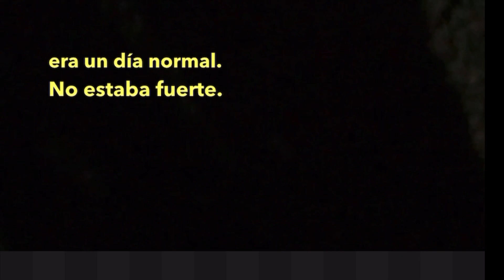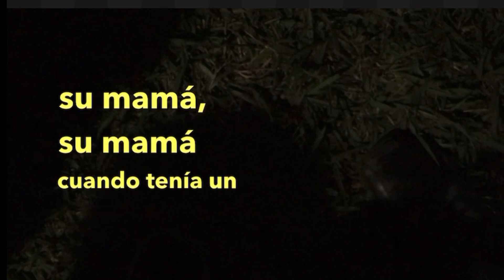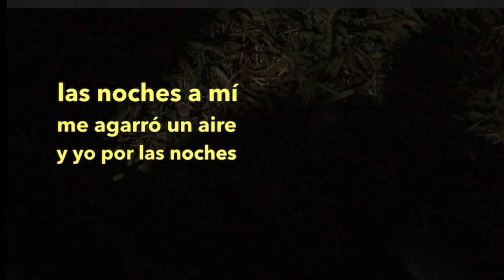Leyendas contadas por niños | El Charro Negro y más leyendas